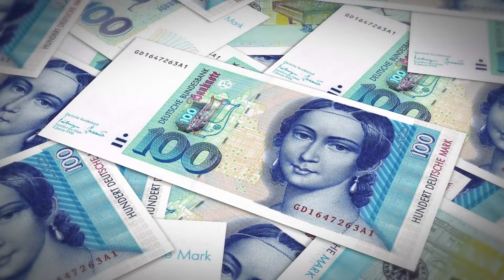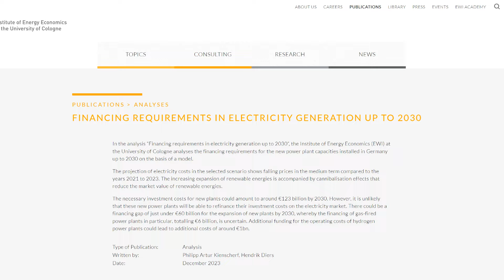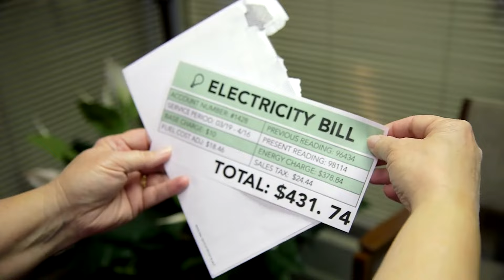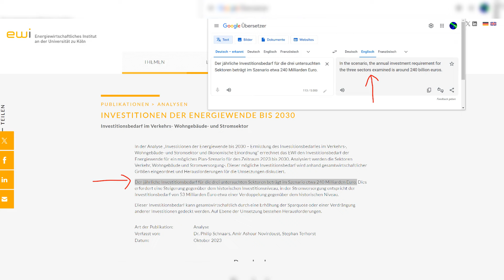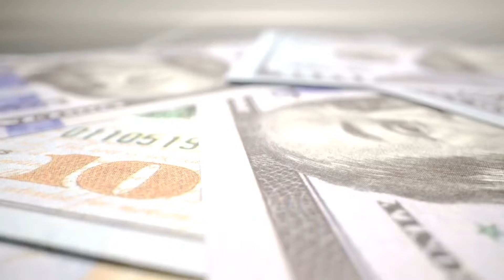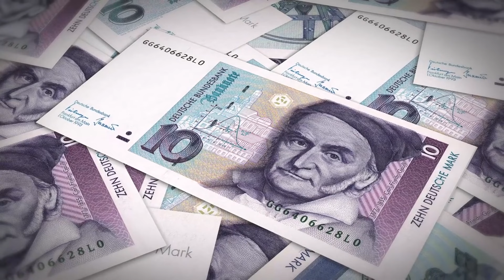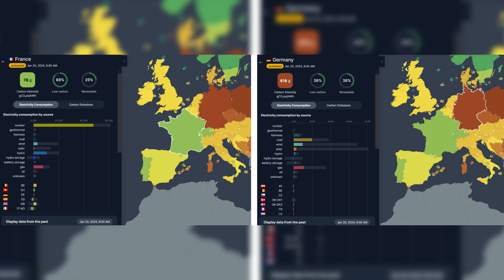The Soaring Price of Germany's Net-Zero Ambitions: Estimated to Reach $1.9 Trillion by 2030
Germany grapples with the escalating financial toll of its ambitious net-zero journey, as costs surge to an estimated $1.9 trillion by 2030. Navigating a complex landscape of energy transformation, the nation faces intricate challenges in balancing environmental goals with the ever-mounting economic reality. The Soaring Price of Germany's Net-Zero Ambitions: Estimated to Reach $1.9 Trillion by 2030.